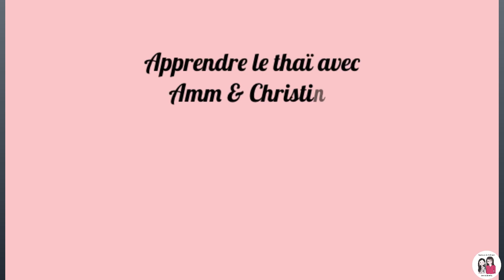Je suis fier de toi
Cette vidéo va vous présenter comment dire "Je suis fier de toi" en thaï.
Regardez !